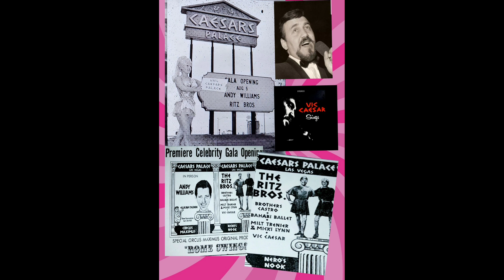Vic (CAESAR) Cesario Opening of Caesar's Palace 1966